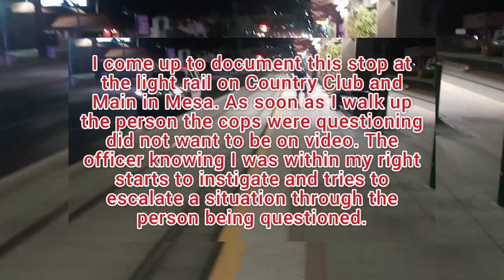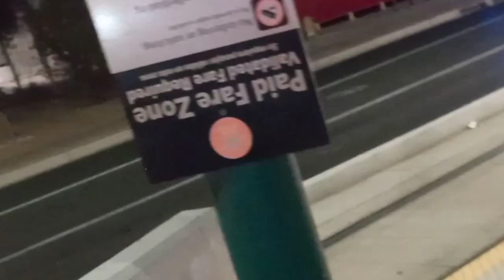Cop says I need a ticket for this show....Mesa PD admits camera is for citizens safety!!!